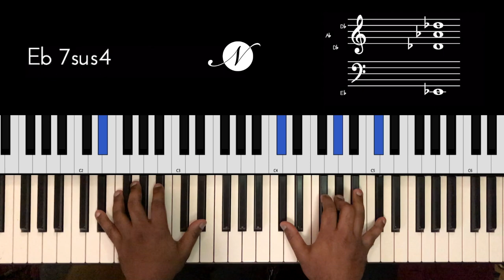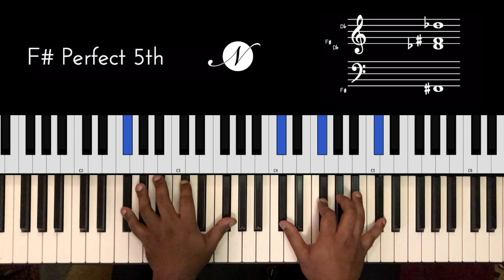Riff #2030 - Jason Zac feat Arjun MPN